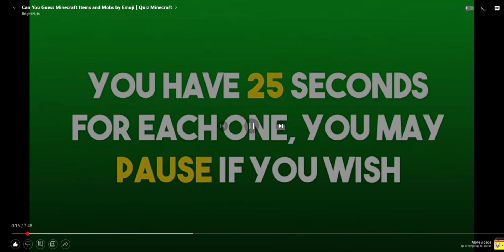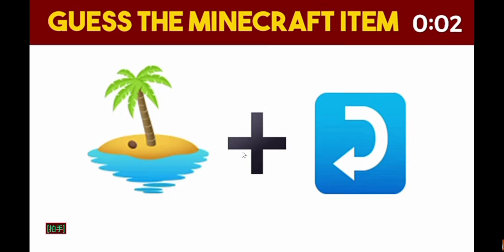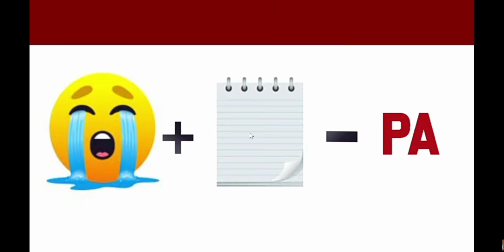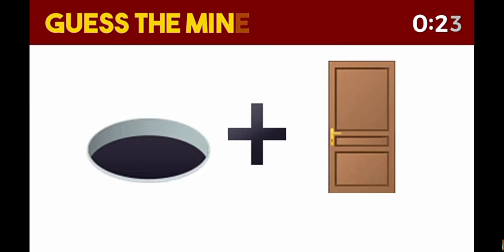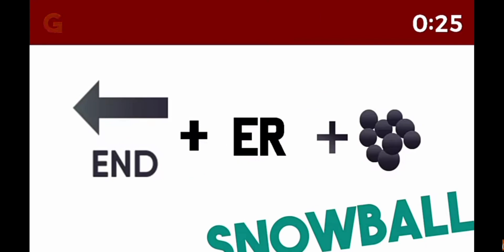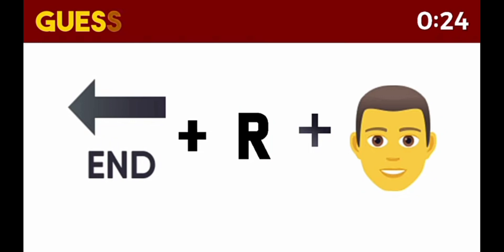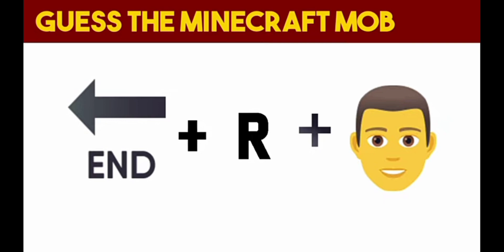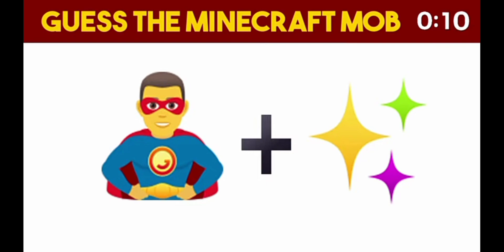Guess The Minecraft Items By Emoji Challenge